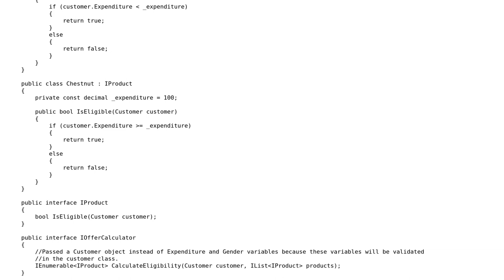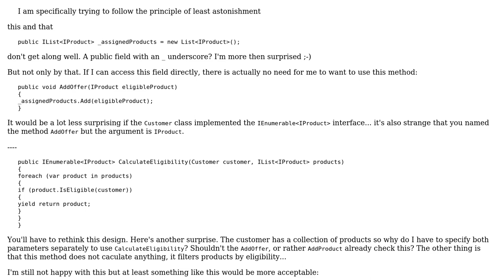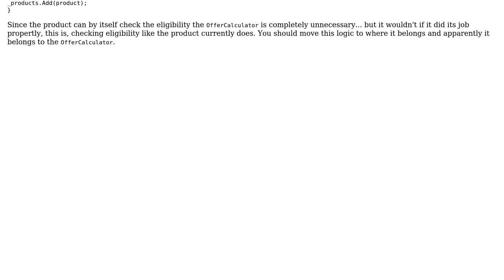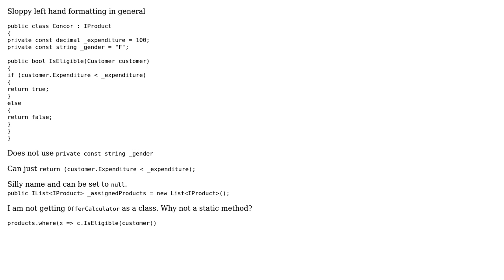Code Review: Using Specs when testing the process of assigning offers to a customer (2 Solutions!!)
Code Review: Using Specs when testing the process of assigning offers to a customer

With thanks & praise to God, and with thanks to the many people who have made this project possible! | Content (except music & images) licensed under CC BY-SA | Music | Images & others | With thanks to user w0051977 user t3chb0t user paparazzo user Mast and the Stack Exchange Network Trademarks are property of their respective owners. You are responsible for your own actions.